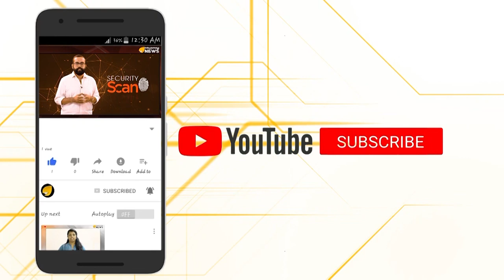മൂന്നാം ദൗത്യവും വിജയകരം...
മരടിലെ മൂന്നാം ഫ്ലാറ്റും മണ്ണോട് ചേർന്നു...ജെയിൻ കോറൽ കോവ് തകർന്നത് കേവലം ഒൻപത് സെക്കൻഡിൽ...